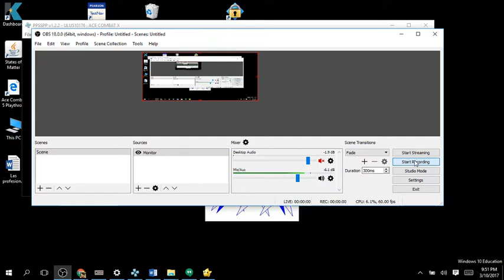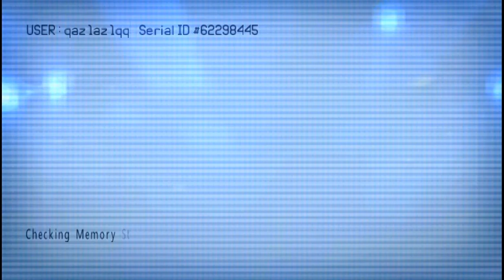Ace Combat X Normal Playthrough Mission 15A End of Deception I